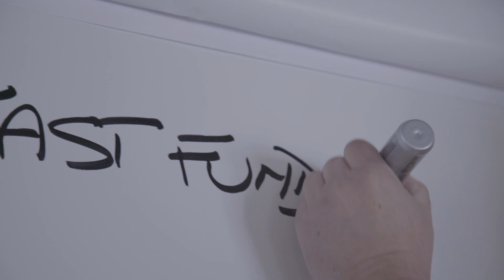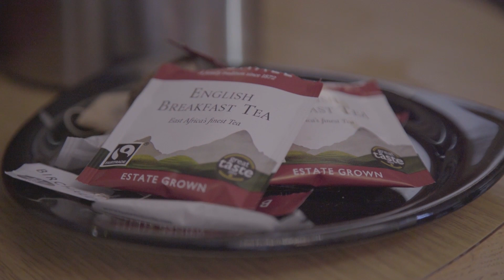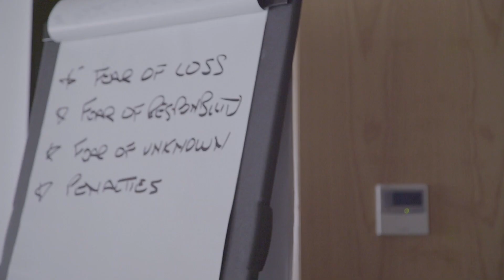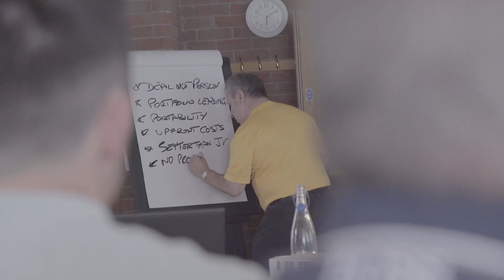Ninja Investor Programme - Day 1 - What is the Ninja Investor Programme?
How do you evaluate if a training course is going to be right for you before you invest in it - It's a dilemma isn't it?

This video, shot over a weekend, will answer those questions for you. It gives you a sneak peek of what the experience of attending the Nina Investor Programme will actually be like for you.

With venues in Leeds, London, Bristol & Birmingham to choose from, you won't have to travel to the other end of the country.

If you are a detailed person, click this link for a comprehensive breakdown of the programme and download a PDF copy of the course curriculum -

I hope to see you at a future Ninja Investor Programme weekend.

If you enjoyed it, please let me know by leaving a LIKE and a COMMENT. Like my stuff and want to make sure you never miss my weekly property videos?

If you think these videos are good, then join me and dive even deeper into property finance creativity -